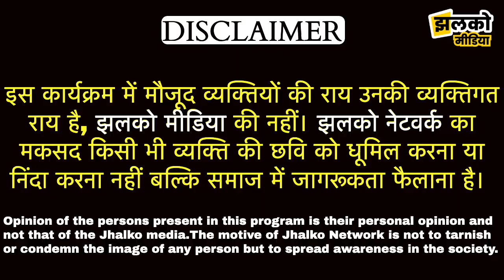गोपालगंज के सबेया एयरपोर्ट का हाल देख आप रह जाएंगे दंग ~ Gopalganj News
(JhalkoGopalganj) झलको गोपालगंज की टीम आज गोपालगंज के (Sabeya Airport)सबेया एयरपोर्ट पर पहुंची थी जिसका हाल बहुत ही बुरा हो चूका है, वहां पर अवैध रूप से कब्जा कर रह रहे लोगों से हमने कुछ बात की जो की आपको इस वीडियो में देखने को मिलेगा, पूरा मामला जानने के लिए आपको यह वीडियो अंत तक देखनी होगी इसलिए आपसे अनुरोध है की वीडियो को अंत तक देखे और यदि वीडियो पसंद आए तो इसे ज्यादा से ज्यादा शेयर करे।

Reported By :
Cameraman :